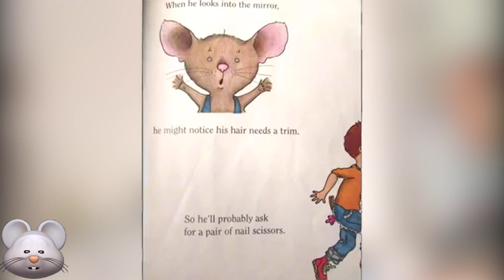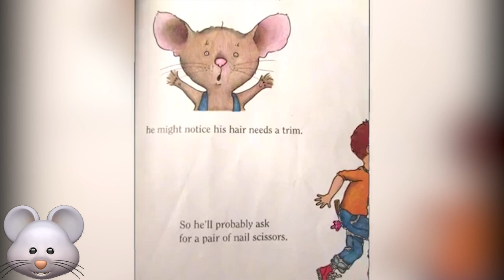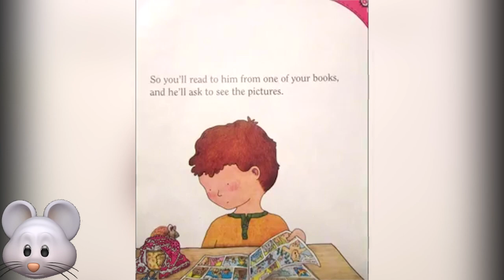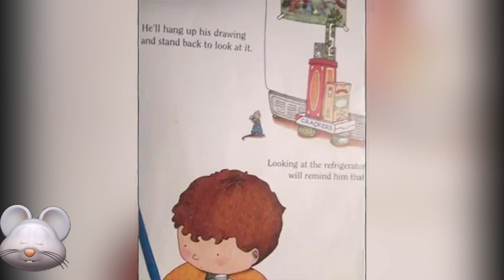If You Give A Mouse A Cookie by Laura Joffe Numeroff Illustrated by Felicia Bond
A boy gives a cookie to a mouse.The mouse asks for a glass of milk. He then request a straw( to drink the milk), a mirror( to avoid a milk mustache), nail scissors, and a broom. Next he wants to take a nap, have a story read to him, draw a picture, and hang the drawing on the refrigerator. Looking at the refrigerator makes him thirsty, so the mouse ask for glass of milk. The circle's complete when he wants a cookie to go with it.

Background video by The Teacher's Library